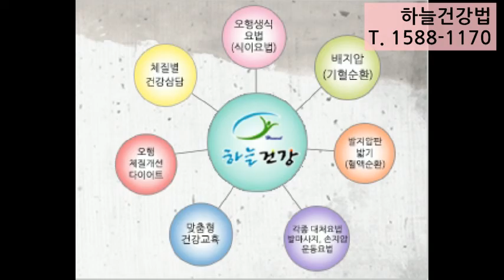10화 # 불면증 원인과 불면증 약없이 극복하기4 - 모두의 웰빙 라이프 하늘건강법